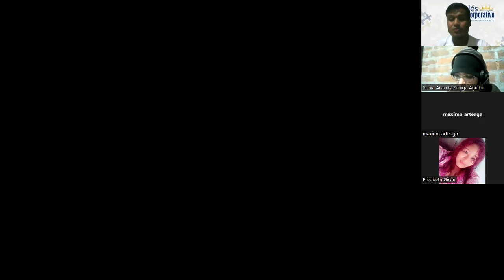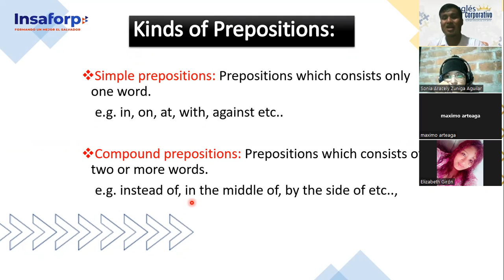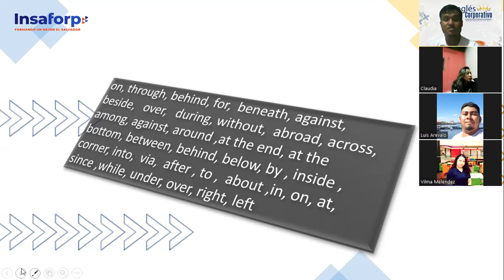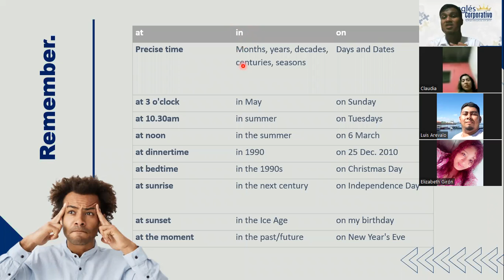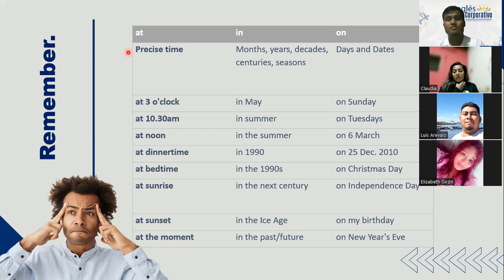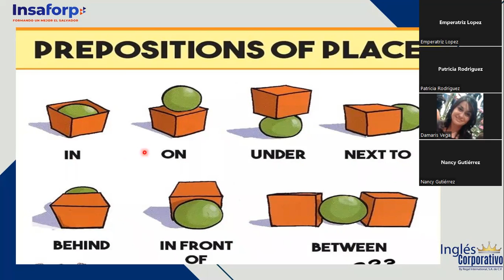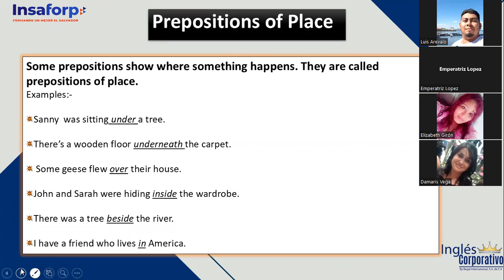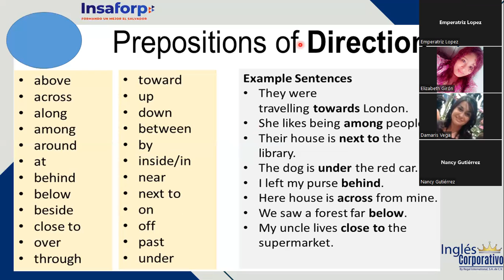Ingles Corporativo-16-06-2022-PRE-INTERMEDIO MÓDULO 2 "PREPOSITIONS" (PART 2)